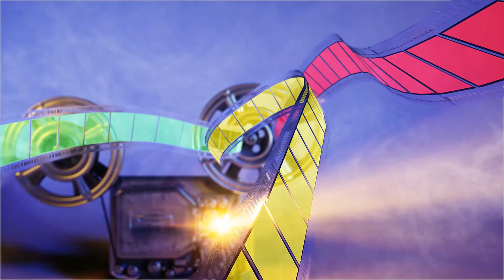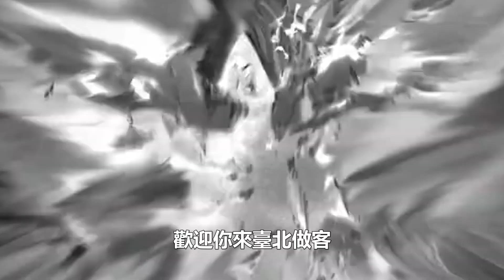周深又殺瘋了！飆唱《信仰》竟超越原唱，短短幾天播放破2 3個億，張信哲竟然苦著上熱搜！時代電影大世界#周深#張信哲#李克勤#刘德华